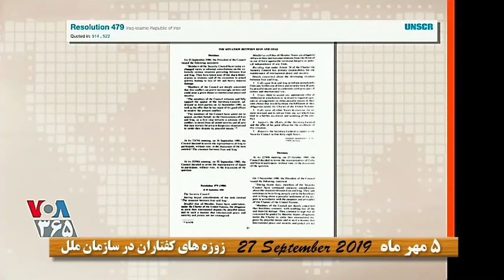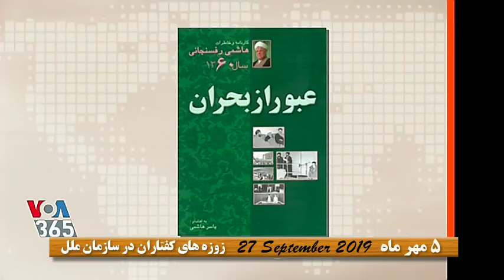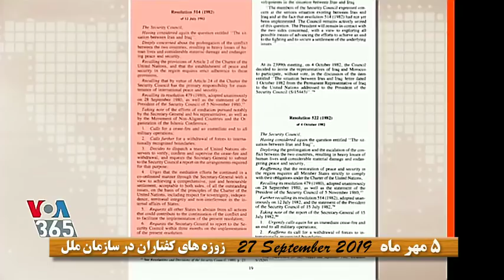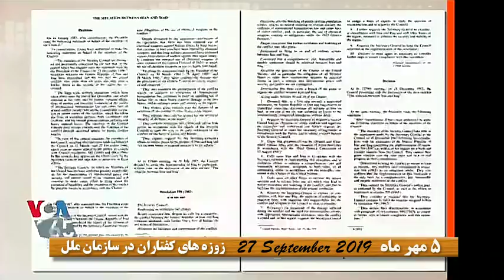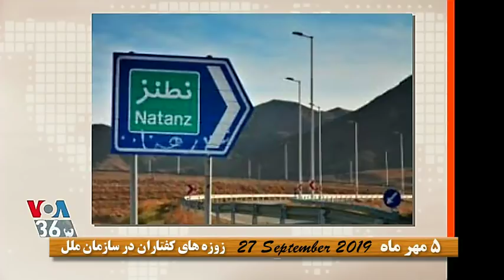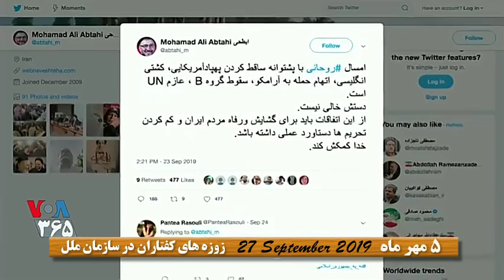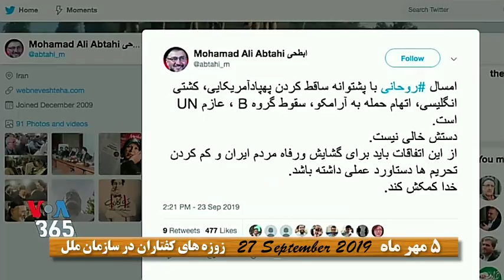IRAN, VOA, 27 َSept. 2019 صداى آمريکا « آدينه ـ ۵ مهر ماه »؛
صفحه آخر ـ مهدی فلاحتی ـ سازمان ملل ـ